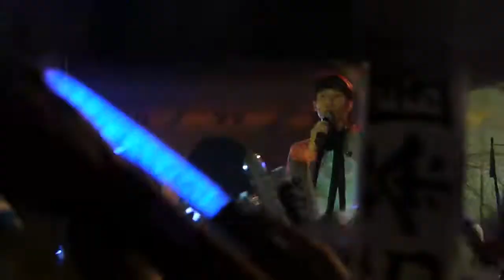陳勢安--2013.6.3逢甲大學--(天后)